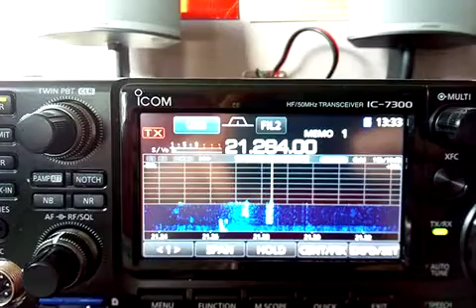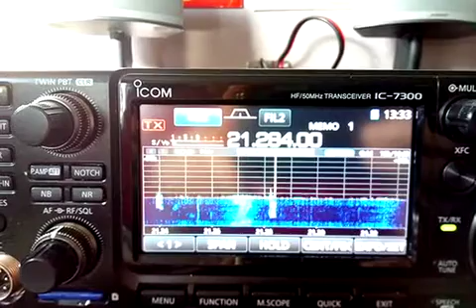15m CQWW FY5KE 28 10 18 @ 13 33 UTC